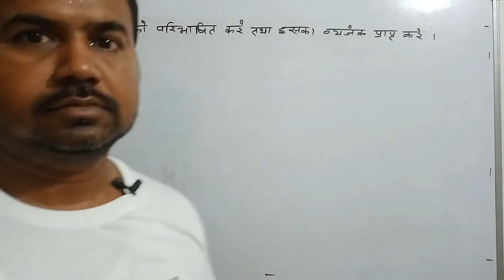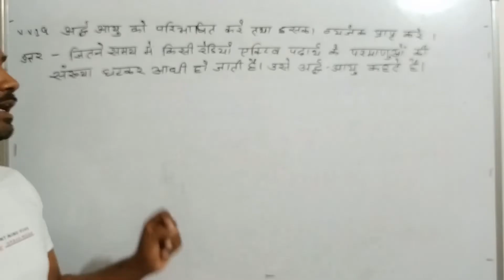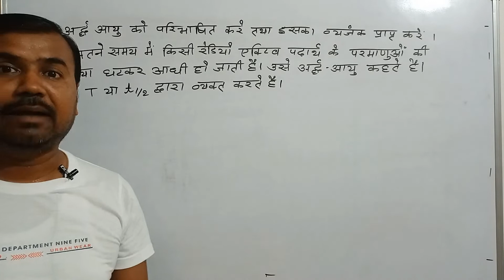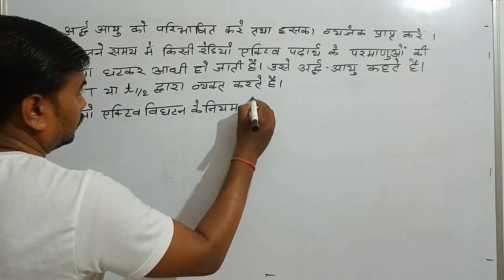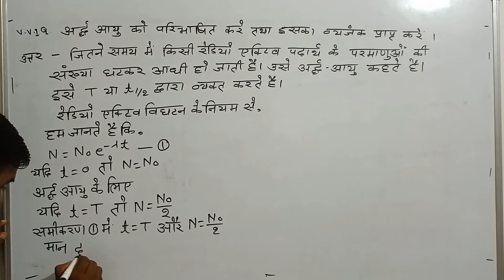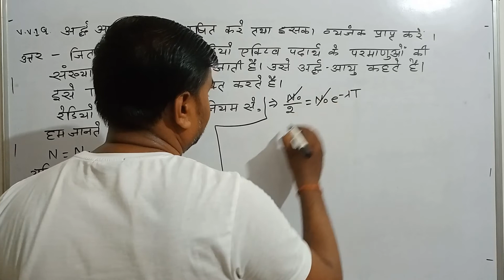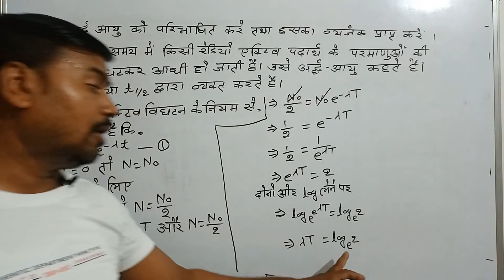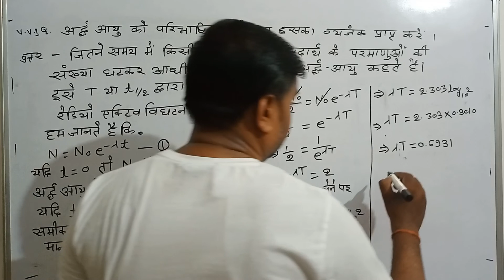Define half life and find expression of half life.